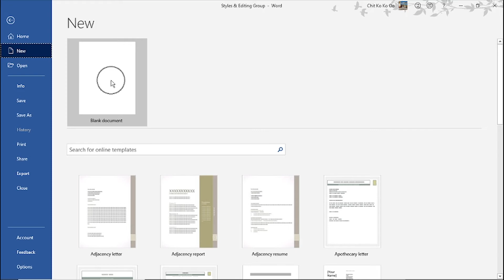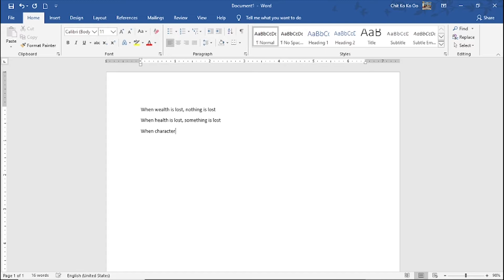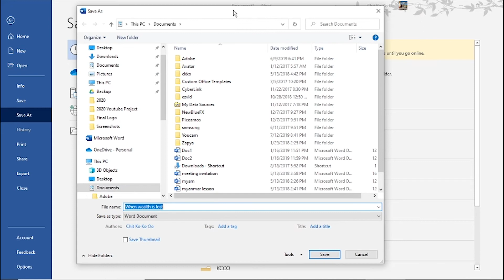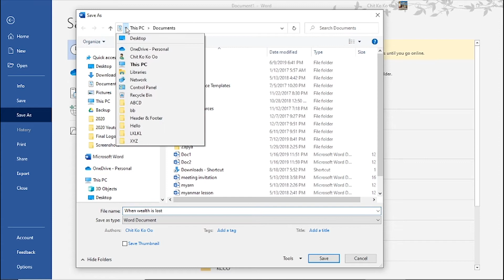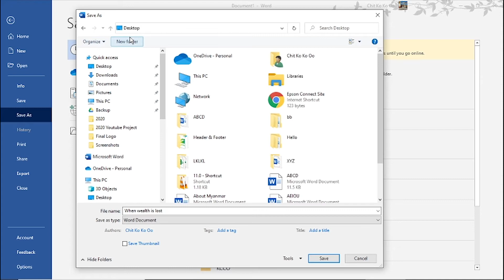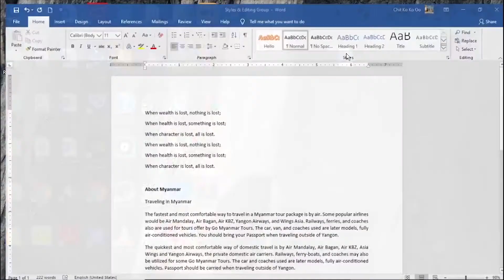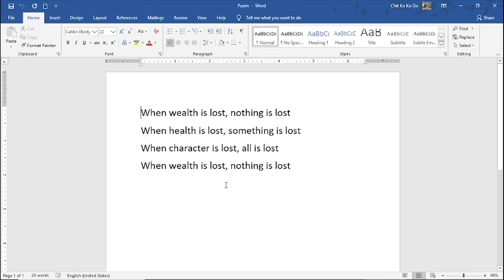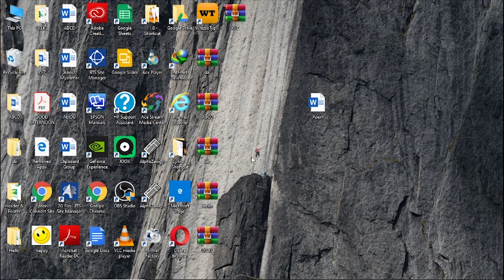အခြေခံ Microsoft Word File Save ပြီးသိမ်းနည်း | Microsoft Office သင်ခန်းစာများ | Experience Sharing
Microsoft Office မှာ File တွေကို သိမ်းမယ် အသစ်ယူမယ် ပိတ်မယ် (Save, New & Close) နည်းလမ်းတွေကို မျှဝေပေးလိုက်ပါတယ်။ Experience Sharing ၏ Excel Video သင်ခန်းစာများထဲက လေ့ကျင့်ခန်း သင်ခန်းစာ Excel ဖိုင်များကို ဒီလင့်ခ်